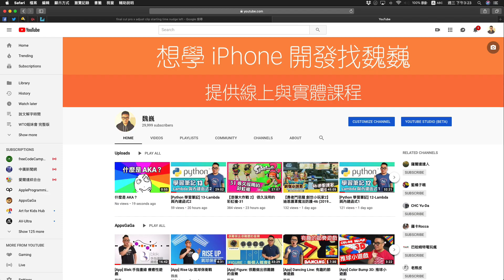30000 訂閱！感謝大家！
感謝大家！我會繼續努力分享更多更好的內容給大家！順便我想記錄我前天逛夜市的時候發生的事情。到底是什麼事情呢？歡迎點擊觀看...。